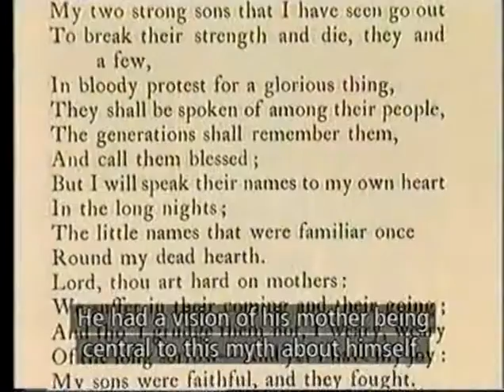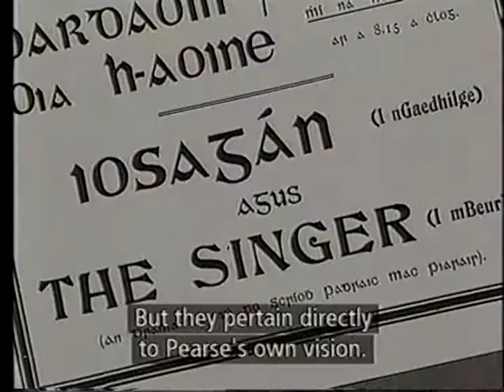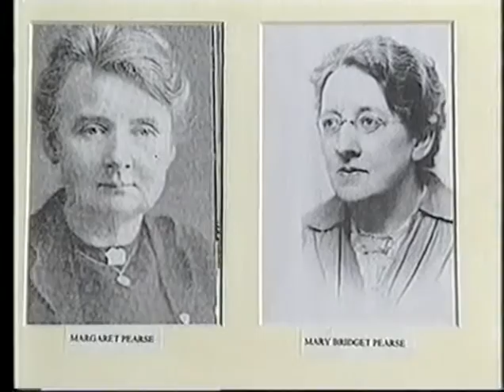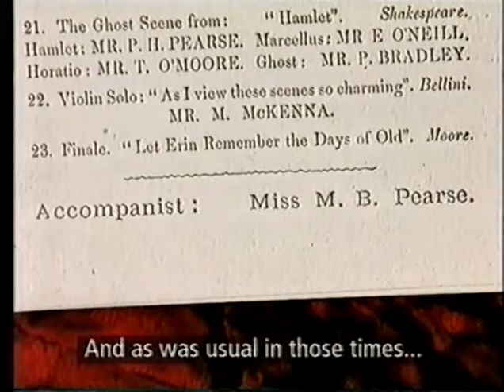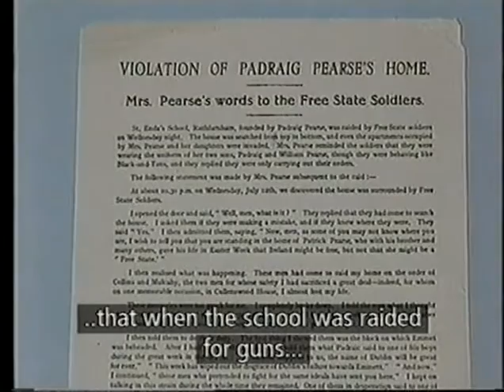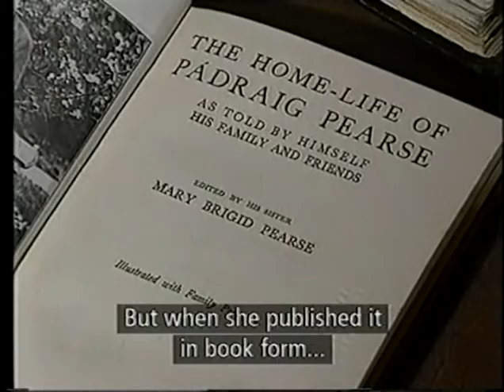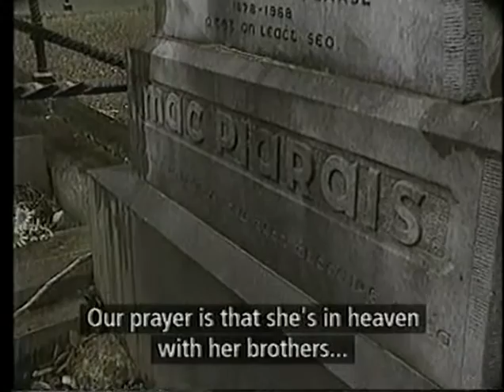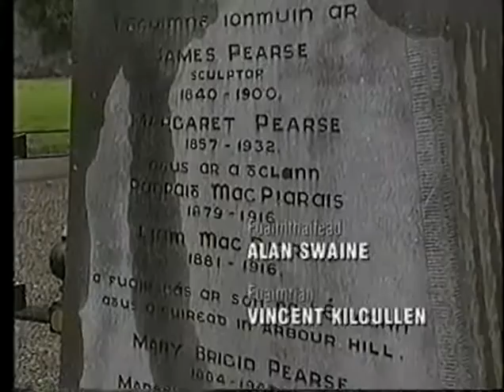Sisters of Patrick Pearse - Deirfiuracha an Phiarsaigh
RTE Leargas Documentary 2002
The diaries that split Padraig Pearse's family apart
The publication of Pearse's diaries by his sister Mary Bridget in 1934 led to a life-long rift with her older sister Margaret, writes Harry McGee
A BITTER dispute over the personal diaries of Patrick Pearse led to a lifelong estrangement between the two sisters of the executed Easter Rising leader.

Pearse's youngest sister, Mary Bridget, published The Home Life of Patrick Pearse in 1934 which was based on Patrick's personal diaries about his childhood. However, her decision to publish the book outraged her sister Margaret, who claimed that his diary belonged to both of them. It led to a protracted legal dispute between the sisters which, at one stage, necessitated the intervention of Eamon de Valera who suggested arbitration. The dispute deteriorated the already hostile relationship between the two women and neither were reconciled at the time of Mary Bridget's death 13 years later.

The two sisters and their mother, Margaret, are the subjects of a Léargas documentary for RTE which traces the lives of the three women and their relationships with Patrick and his brother Willie, both executed in the wake of the 1916 rising.

The programme which features contributions from Pearse biographer Ruth Dudley Edwards as well as historians Séamus Ó Buachalla, Pádraig Ó Snodaigh and Pat Cooke, curator of St Enda's, the Pearse museum in Rathfarnham, Dublin examines the myth that surrounded his mother Margaret, especially, after his death.

Contributors contend that the popular image of Pearse's mother after 1916 an almost classical vision of pious suffering was one that was not of her making but rather of her son's. Awaiting his execution, Pearse wrote poetry and letters, purporting to be in her voice. Cooke says that the words of the mother grieving her two dead sons evoking a vision of Cáitlín Ní hUallacháin grieving for Ireland belonged directly to Patrick and not to her.

Contemporary accounts say that she spent the week following the execution wandering the streets of Dublin looking for her two sons. However, the letters enabled her to cope after the execution with their admonition to be proud and not sad. Thereafter, Margaret became a living symbol of her dead sons, becoming a member of the Senate and travelling to the US to raise funds for St Enda's school.

The Pearse family was a classic Victorian family, upwardly mobile in Dublin at the turn of the century. Margaret was 18 when she became the second wife of James Pearse, a stone sculptor from Liverpool. Margaret was not an intellectual but she had a warm and loving personality. From an early age it was clear that Patrick, born in 1879, was the most gifted member of the family and the roles of his mother and siblings became supportive ones for his endeavours.

Mary Bridget, who suffered from depression, did not endear herself to nationalists after she reportedly told Patrick to come home and not be foolish during the siege in the GPO.

After his death, his mother effectively changed from being housekeeper to manager of St Enda's, a role later taken on by Margaret Jnr. The school closed in 1935 but Margaret remained living alone in the enormous tumbledown house for many years. She died in 1968.

The extent of the rift between the sisters can be seen in correspondence during the dispute in the 1930s when Mary Bridget wrote to Margaret saying: "Your case is not worrying me. It is yourself who is worrying me. Why don't you leave me alone and stop harrying me."